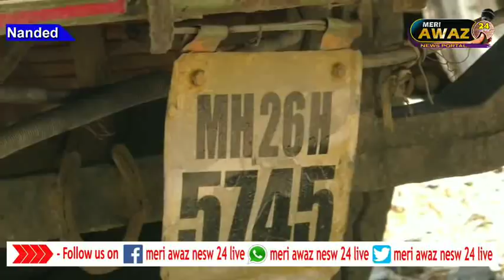Meri Awaz News 24 Live. Degloor Naka Par Hevi Track Ki Takkar Se Ek Naovjawan Maut